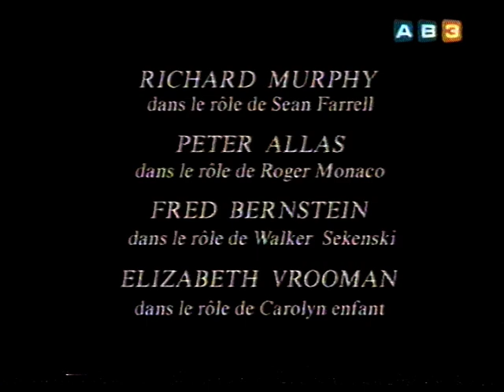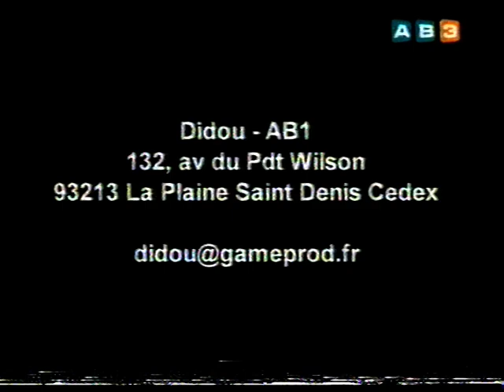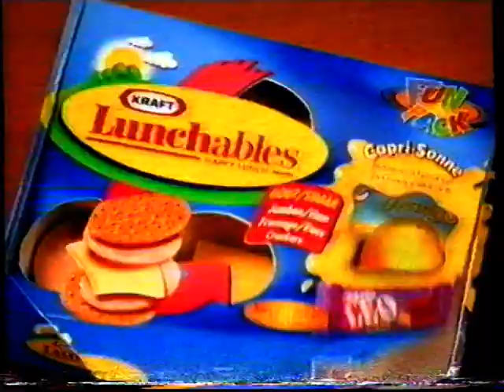AB3 - Septembre 2002 - Séquence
Incluant One1Up ( Programme AB1/AB3 )